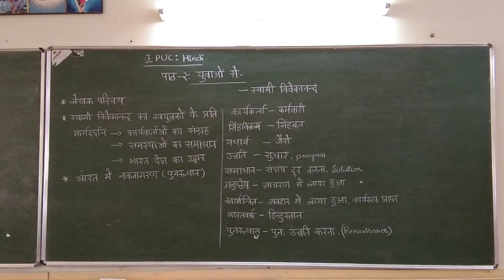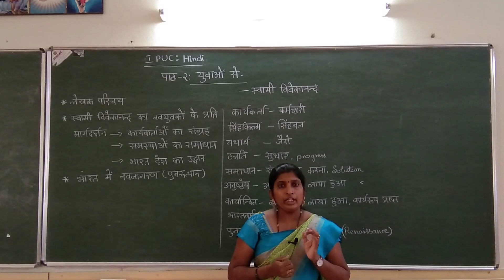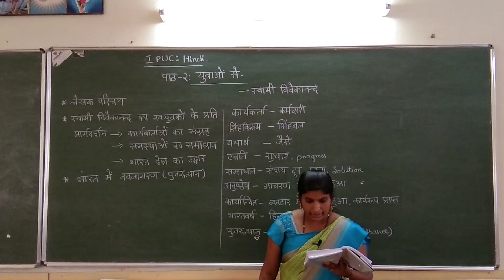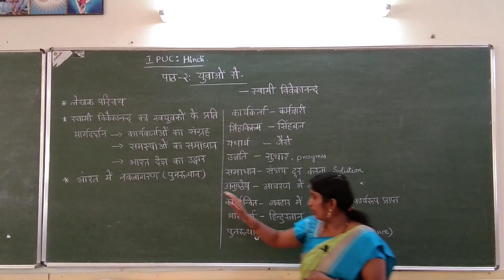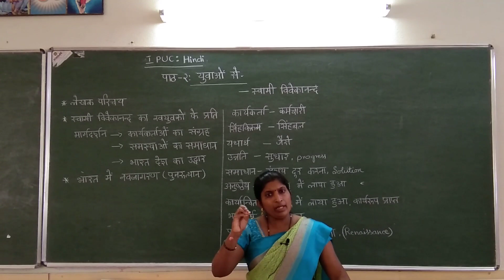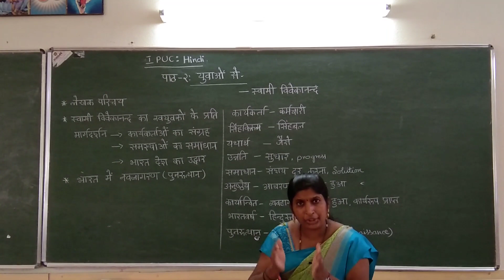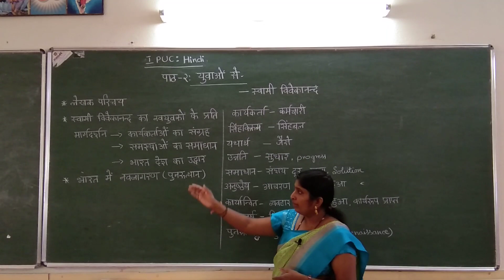I Pu Hindi 'yavaon Se' Part 1 by Smt Jayanthi